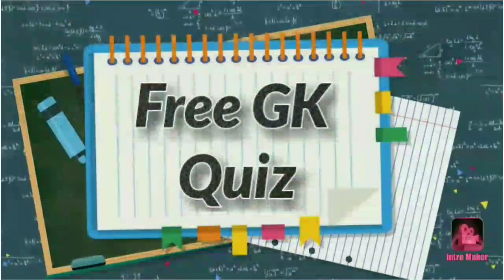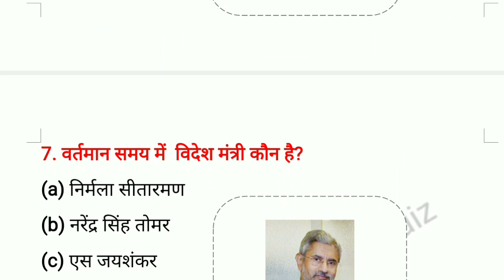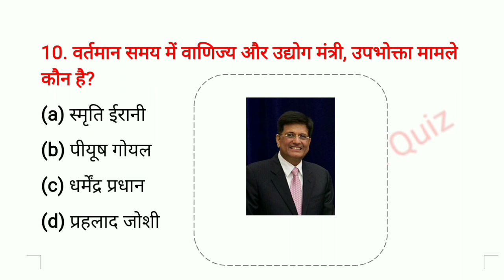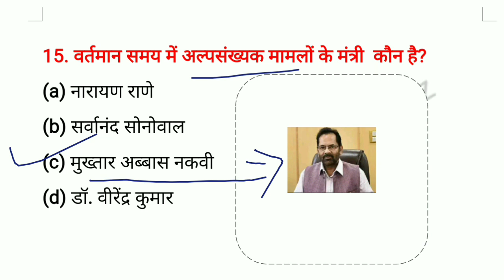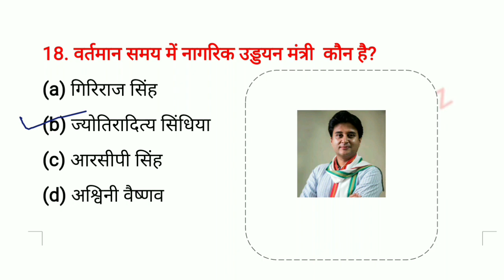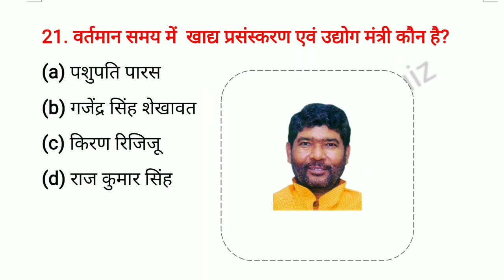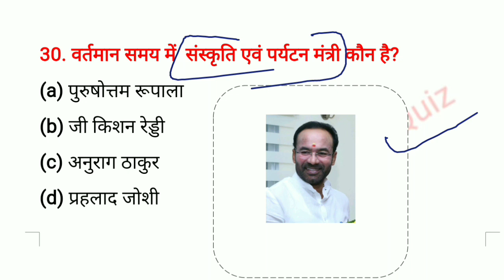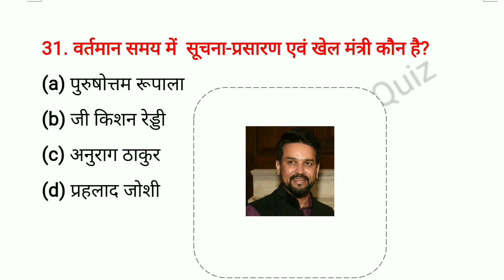मोदी मंत्रिमंडल 2022 | वर्तमान में कौन क्या है? | vartman me kon kya hai 2022 | current affairs 2022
नया मोदी मंत्रिमंडल 2022 | मोदी मंत्रिमंडल विस्तार 2022  | modi cabinet expansion 2022 in hindi Modi Cabinet Expansion 2022 || मोदी मंत्रिमंडल विस्तार 2022 || Modi Mantrimandal Vistar 2022

♦️ Your Quries♦️
👉वर्तमान में कौन क्या है 2022 pdf
👉वर्तमान में कौन क्या है 2022 का
January
👉vartaman mein kaun kya hai 2022 January
👉vartaman mein kaun kya hai 2022 ka
👉vartman mein kaun kya hai 2022 current
affairs
👉🏻rajya mantri swatantra prabhar
👉🏻mantri mandal india 2022 tricks
👉🏻mantrimandal haryana 2022
👉🏻modi mantrimandal 2022 tricks
👉🏻modi mantrimandal 2022
👉🏻modi mantrimandal 2022 in english
👉🏻modi mantrimandal 2022 in hindi
👉🏻modi mantrimandal 2022 vistar
👉🏻modi mantrimandal 2022 list
👉🏻मोदी मंत्रिमंडल विस्तार 2022

modi cabinet expansion 2022 in hindi
kendriya mantrimandal vistar 2022
modi mantrimandal vistar 2022
mantrimandal vistar list
mantrimandal vistar live
modi cabinet expansion 2022 study iq
new mantrimandal 2022 list
modi cabinet ministers list 2022
mantri mandal india 2022 January
haryana new mantrimandal 2022
modi mantrimandal 2022
maharashtra mantrimandal 2022
haryana mantrimandal 2022
bharat ke raksha mantri kaun hai
bihar ke shiksha mantri kaun hai
new mantrimandal 2022 trick
rail mantri kaun hai
bharat ke shiksha mantri kaun hai
mantri mandal india 2022 marathi

new rajyapal2022

नया मोदी मंत्रिमंडल
नया मोदी मंत्रिमंडल 2022
naya mantrimandal modi ka
naya modi mantrimandal
naya modi mantrimandal trick
naya mantrimandal modi sarkar
naya mantrimandal modi sarkar ka

मोदी मंत्रिमंडल विस्तार
मोदी मंत्रिमंडल 2022
मोदी मंत्रिमंडल
मोदी मंत्रिमंडल का विस्तार
मोदी मंत्रिमंडल लाइव
मोदी मंत्रिमंडल 2022 लिस्ट
मोदी मंत्रिमंडल शपथ
मोदी का नया मंत्रिमंडल
मोदी के नए मंत्रिमंडल